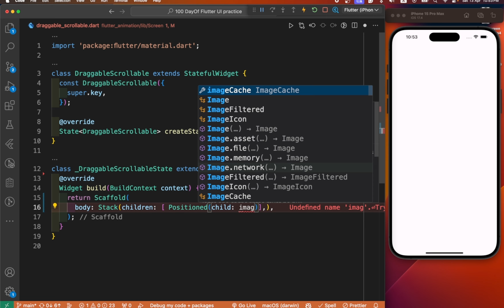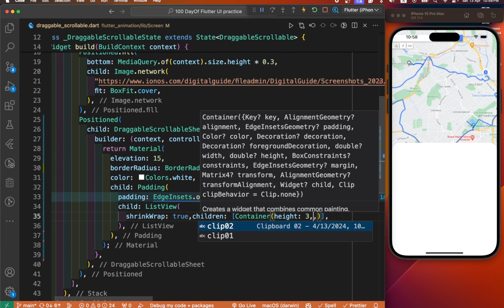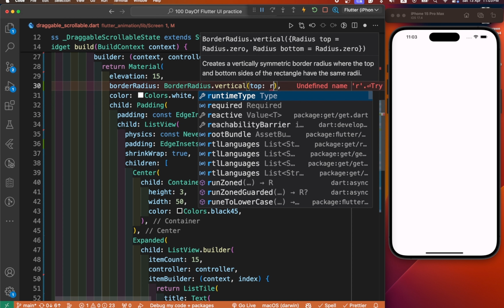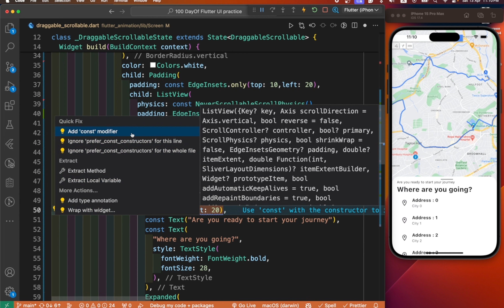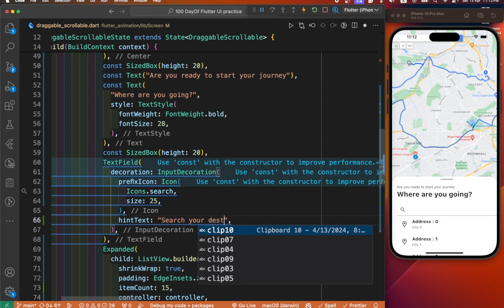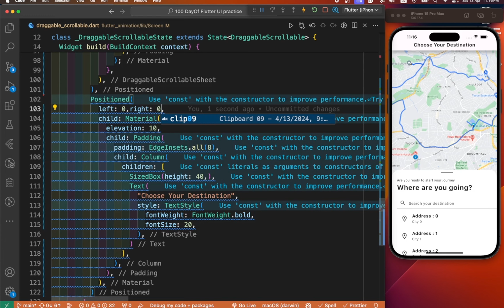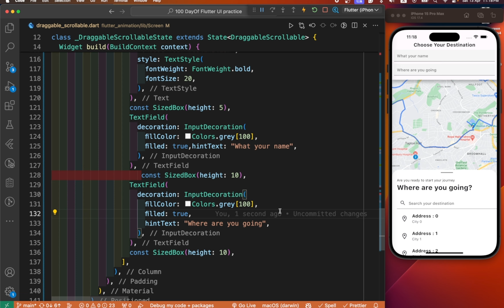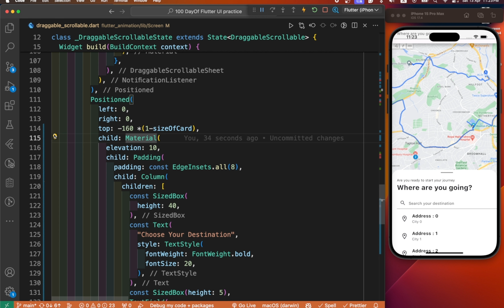Flutter Animation - DraggableScrollableSheet in flutter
In today's video, we'll explore the DraggableScrollableSheet widget in Flutter animation. This widget allows for a slide-up effect on the front screen, sliding in from both the top and bottom sides. By mastering this feature, you'll add another dimension to your Flutter animation toolkit. Let's dive in and discover the capabilities of Flutter animations together